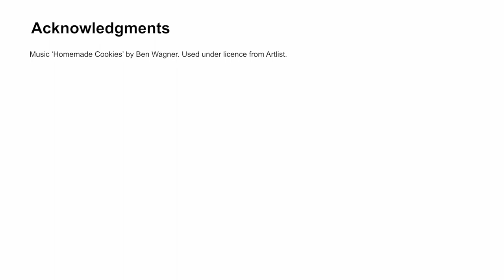School perspectives: Experiences using the Kindergarten Transition Statement application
School leaders share their experiences using the Kindergarten Transition Statement application.

for more information.